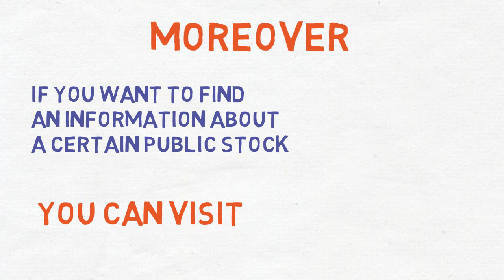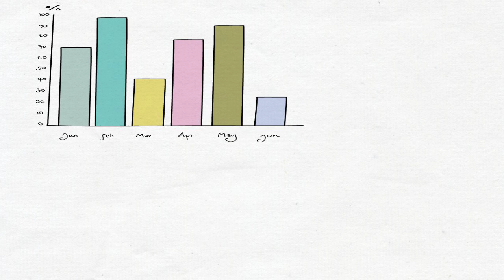SEC - The United States Securities And Exchange Commission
What is SEC? The United States Securities and Exchange Comission was founded years and years ago to protect participants of the stock market.

SEC offers services for investors and traders. You can use SEC EDGAR search to find financial information about any public stock.

The United States Securities and Exchange Commission was create to protect participants of the stock market and to regulate buying and selling processess.